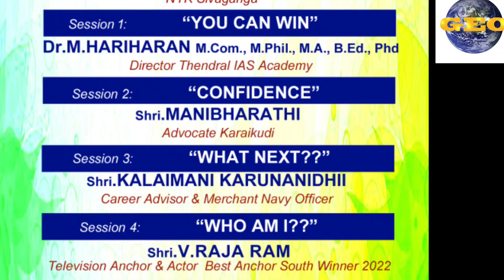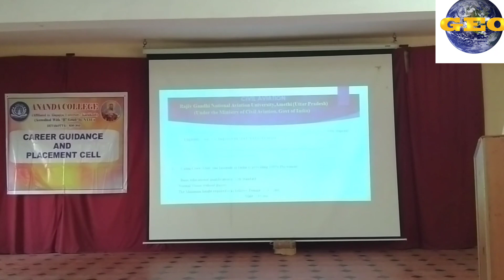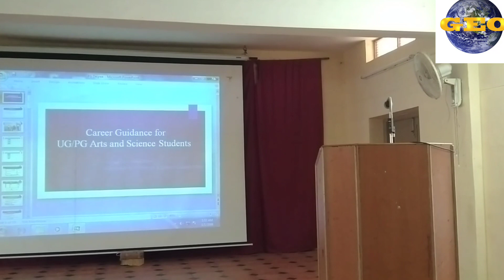CARREER GUIDANCE 23 (III)|ANANDA COLLEGE| DEVAKOTTAI| SIVAGANGAI DISTRICT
# Carreer guidance